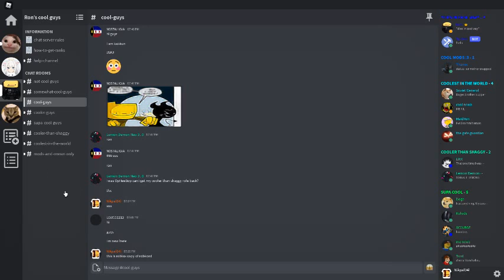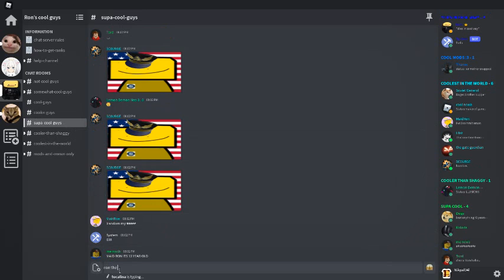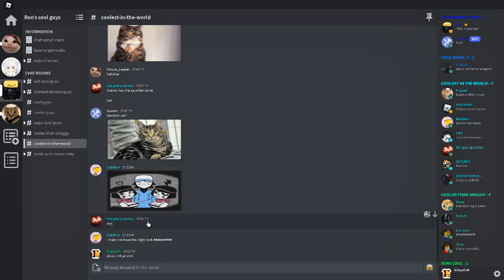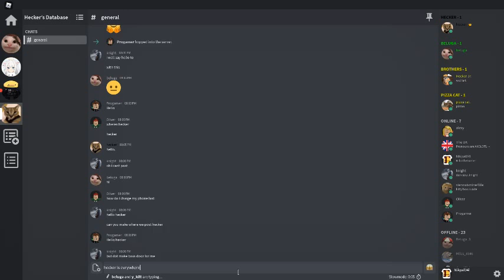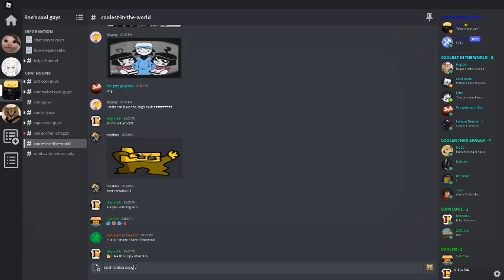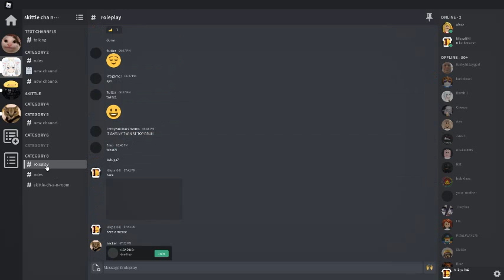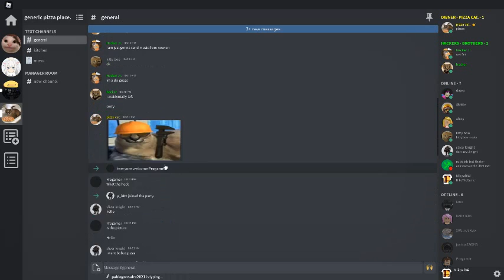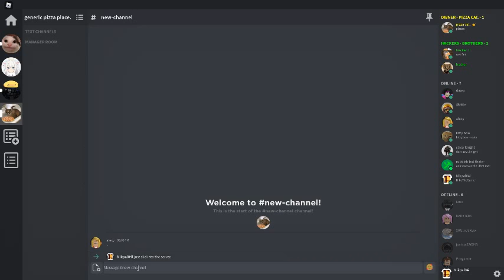Roblox chat simulator 2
This is roblox clone off discord enjoy😎